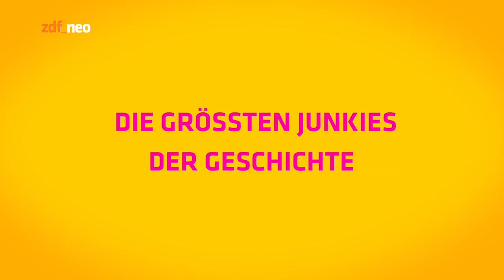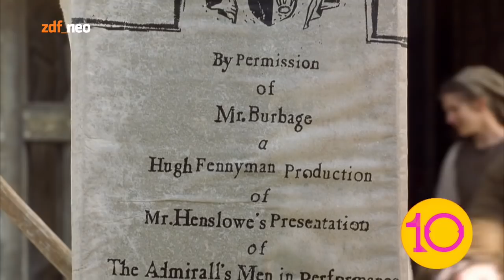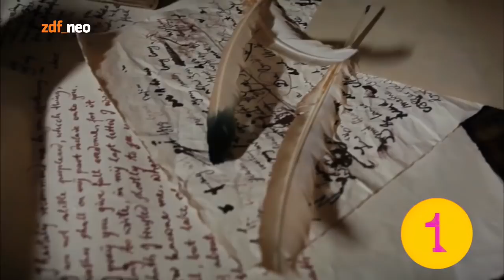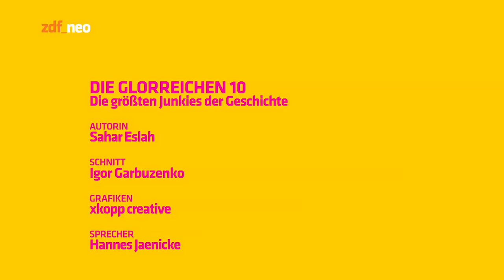Doku (2017) - Die grössten Junkies der Geschichte - HD/HQ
► Weiterhin werbefreie Dokus in HD? ◄
► Unterstützt diesen Kanal, haltet ihn am Leben ◄
► Das Team dokupoint bedankt sich ◄